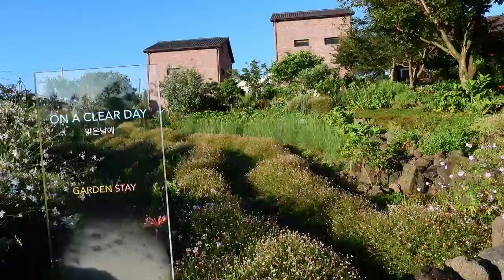꽃동산 와산리 2020